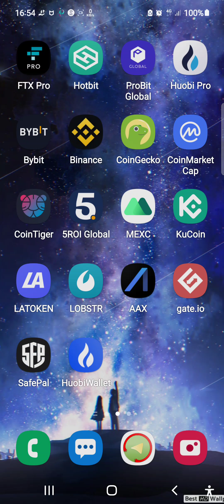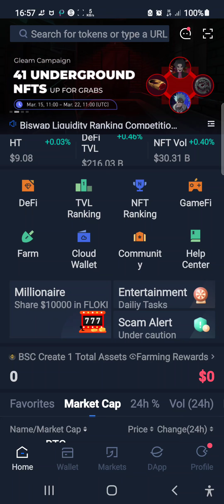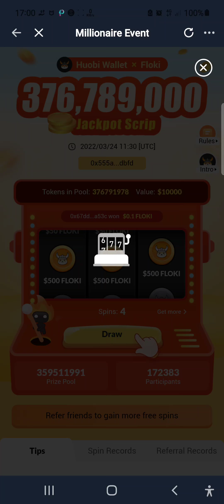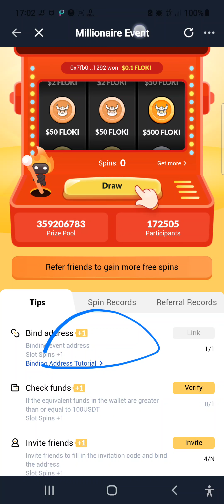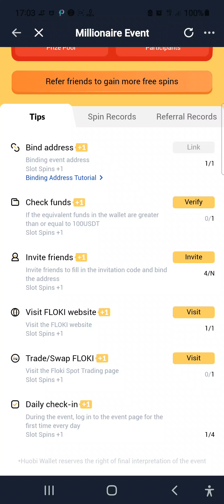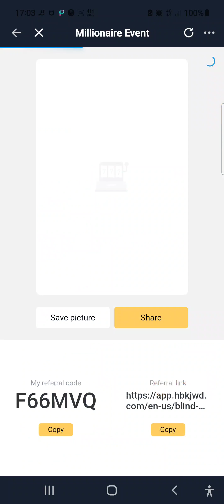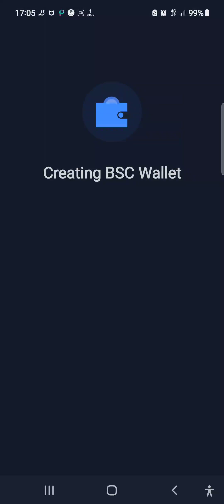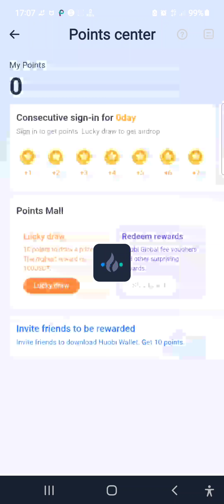🤑500 $ FLOKI♻️ HUOBI WALLET AIRDROP SARMOYASIZ PUL ISHLASH 2022||Telefonda pul ishlash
Havola orqali ro'yxatdan o'ting✅️✅️